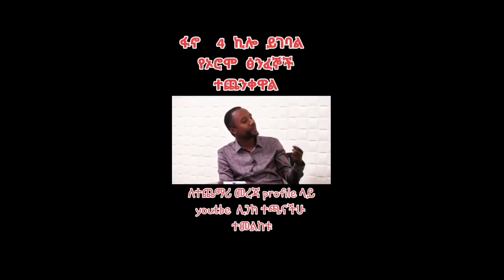Oromo's and Amara extremists fighting on Fano